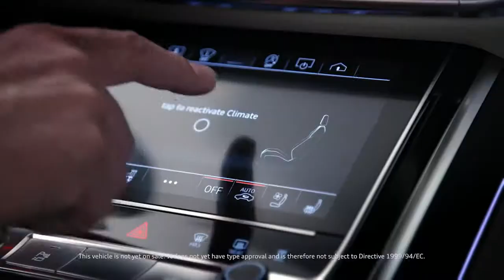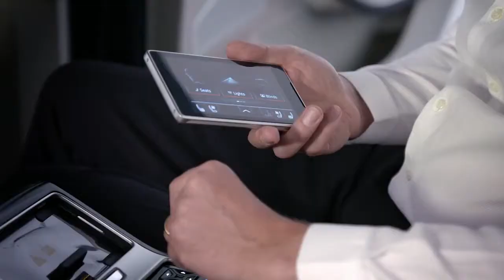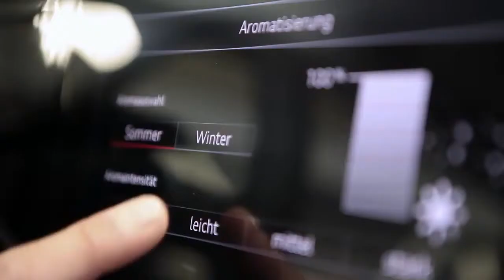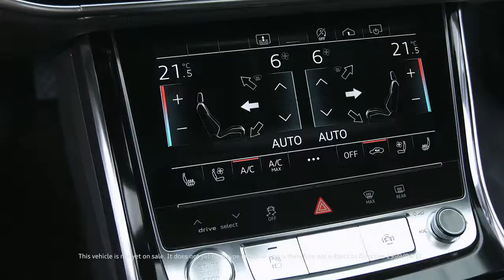2018 All-new Audi A8 - Presentation